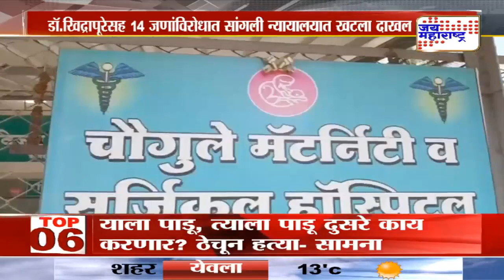सांगली न्यायालयात आज म्हैसाळ खटल्याची होणार सुनावणी